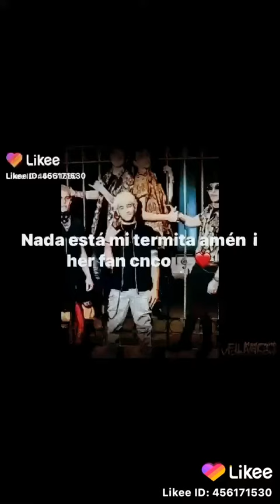I’m very proud of you guys with all the new music videos they’re excellent ❤️❤️❤️